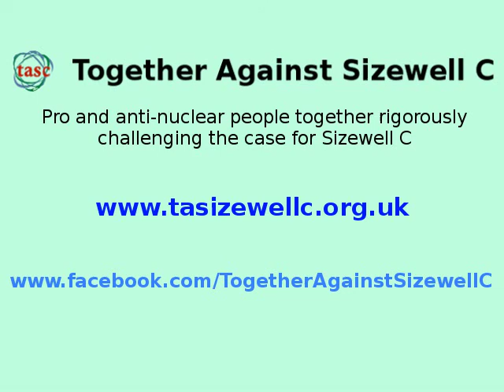Jonathon Porritt: The Nuclear Option: Wrong Technology, Wrong Time, Wrong Place (Audio Only)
Talk given at Jubilee Hall, Aldeburgh on 18th October 2016